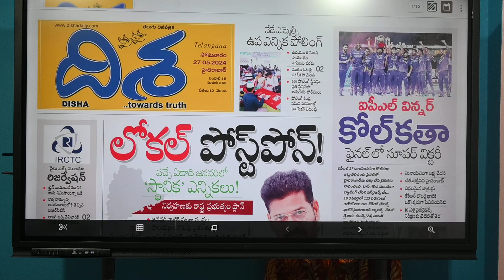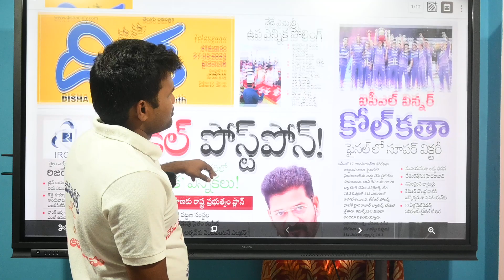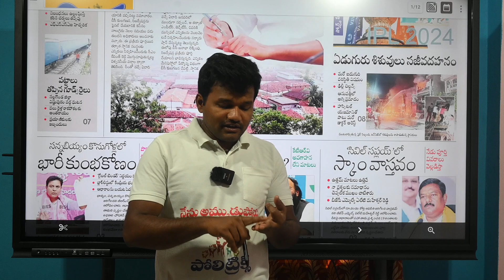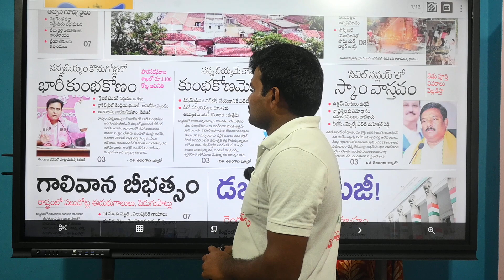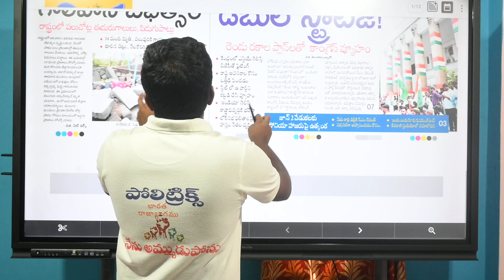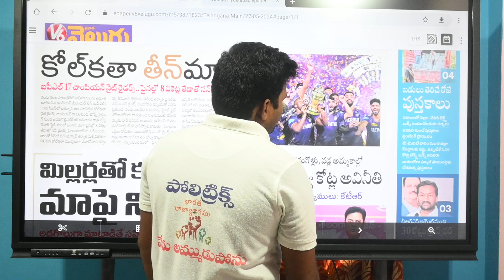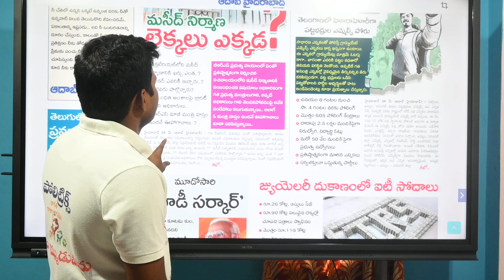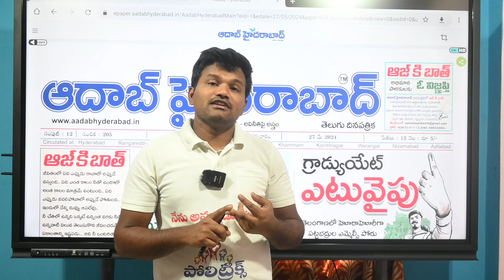Morning News With Suranna ||Disha Velugu Adaab||27.05.2024||SurannaTV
పూర్తిగా చదివి సూరన్నను ఆదుకోండి సహాయం చేయండి

ఎవరికి అమ్ముడుపోకుండా ఏ నాయకునికి భజన చెయ్యకుండా ఉంటున్న కాబట్టే నేను అనుకున్న లక్ష్యాన్ని త్వరగా చేరుకోలేకపోతున్నాను.

EMI కొరకు సహాయం చేస్తున్నవారికి పాదాభివందనం చేస్తున్నాను.

Camara మరియు wirless spekers కోరకు ఆల్రెడీ నెలకు 14000 రూపాయలు EMI కడుతూనే ఉన్నాను.
ఇప్పుడు స్వంతంగా మళ్ళీ Credit Card ద్వార Digital TV కొరకు అమౌంట్ కట్టడం జరిగింది.

ప్రతిరోజు వార్తలు చదవడం మరియు రాజకీయాల గురించి విశ్లేషణ చెయ్యడం కొరకు నాకు ఉపయోగపడుతుంది.
New line Company 75 Inches Digital TV board Cost : 135500.
ఇక నేను ప్రతి నెల EMI 20000 వేలకు పైగా కట్టాల్సి ఉంటుంది.

కలసి పనిచేద్దాం రండి సూరన్న అని దాదాపు అందరు చెప్పారు కానీ వారు ఒక పార్టీకి భుజాన వెనుకేసుకొని వస్తున్న కారణంగా వారితో ఎఖీభవించలేక నేనే స్వంతంగా కొనాల్సి వచ్చింది.

Note : Credit Card ద్వార అడ్వాన్స్ గా 70000 pay చెయ్యడం జరిగింది TV వచ్చిన వెంటనే మళ్ళీ 65000 Pay చేయాల్సి ఉంటుంది.
మొత్తానికి ప్రతి నెల నేను 20000 లకు పైగా EMI కట్టాల్సి ఉంటుంది

నాయకులనుండి డబ్బులు వస్తుందనో పార్టీలకు భజన చేస్తే డబ్బులు వస్తాయనో నేను ఆలోచన చెయ్యడం లేదు.
నన్ను అభిమానించే ప్రజలనుండి సహాయం వస్తుందని ఆశిస్తున్నాను.
వారం రోజుల్లో నేను ప్రతిరోజు తెలంగాణ ఆంధ్రప్రదేశ్  ప్రజలు ఎదురుకుంటున్న సమస్యలపై మాట్లాడుతాను.
Settelment చేసుకుంటూ వార్తలు రాయడం వార్తలు చదవడం నాకు రాదు కాబట్టే నేను ప్రజలను సహాయం కోరుతున్న
దయచేసి సపోర్ట్ చెయ్యండి సహాయం అందించండి.
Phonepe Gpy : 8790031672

                  సూరన్న